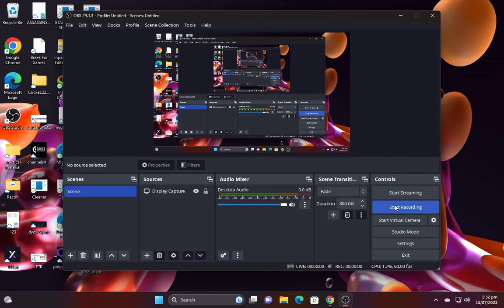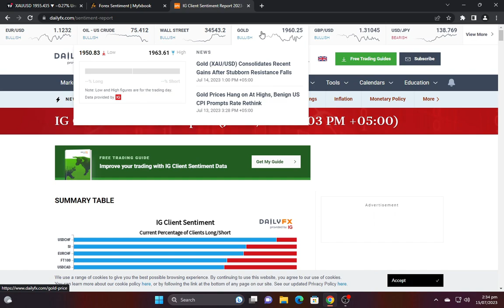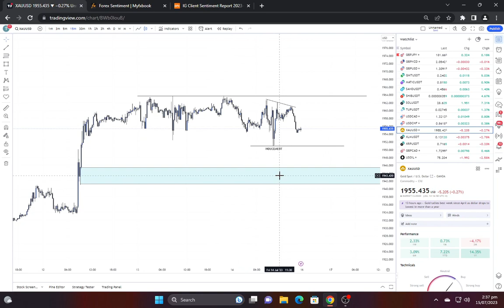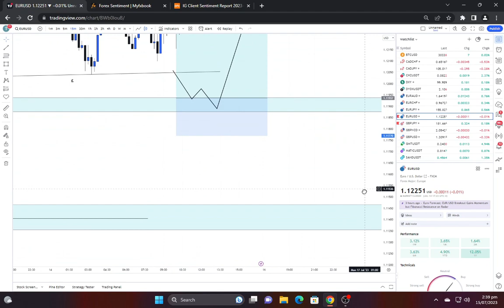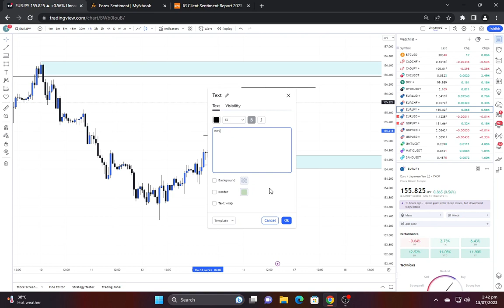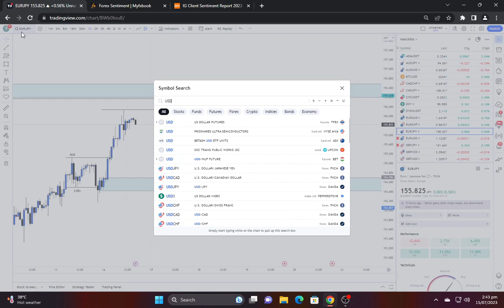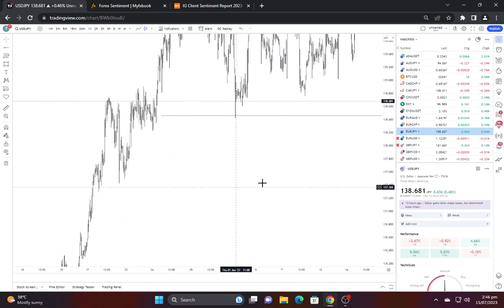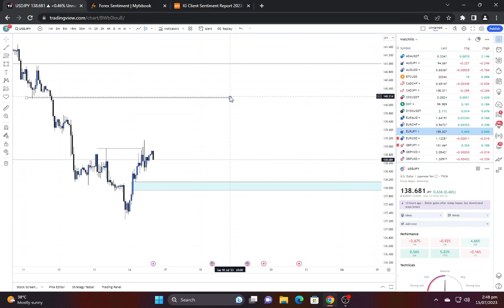Forex Weekly Market Forecast: EUR/USD, XAU/USD, GBP/USD, EUR/JPY, USD/JPY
Welcome to this week's Forex market forecast, where we'll be analyzing and discussing the potential trading opportunities for major currency pairs and precious metals. In this video, we'll cover the weekly outlook for EUR/USD, XAU/USD (gold), GBP/USD, EUR/JPY, and USD/JPY.

Stay updated with the latest forex weekly analysis, strategies, and insights. We'll explore various forex weekly chart trading strategies, fundamental analysis, highs and lows, and more. Whether you're a beginner or an experienced trader, this video will provide valuable information to enhance your trading decisions.

Join us as we delve into the forex market's weekly cycles and examine key factors influencing price movements. We'll also discuss important news events and their potential impact on the market.

Don't miss out on this comprehensive forex weekly update. Start improving your trading skills and stay ahead in the forex market.